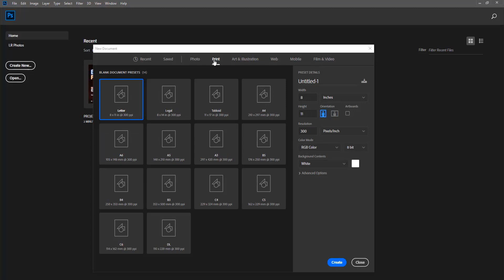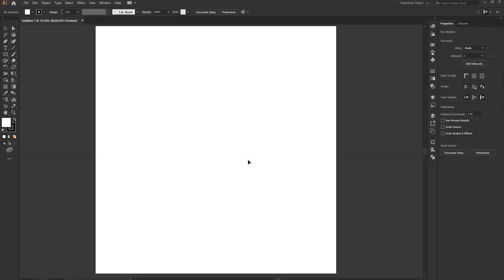COMO GANHAR CLIENTES NO FACEBOOK E INSTAGRAM?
Se uma das suas maiores dificuldade e duvidas é sobre como ganhar clientes pelo Facebook e Instagram, este vídeo é para você.

Aprenda a buscar clientes de forma gratuita e sem sair de casa com uma tática 100% eficiente que vai gerar mais renda no seu Home Office.

Programas que uso:

▶  Adobe Ilustrator CC.
▶  Cinema 4D.

▶ Câmera: Xiaomi Note 6 Pro